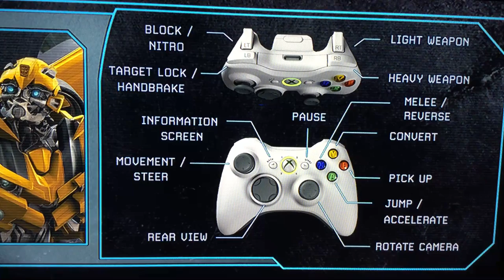Transformers Jazz broke Bees Cog record, Save the Town and Optimus Prime vs Shockwave